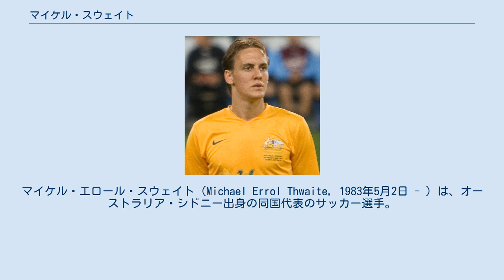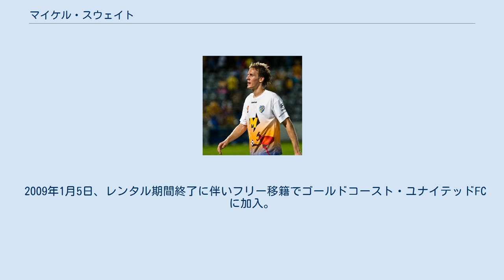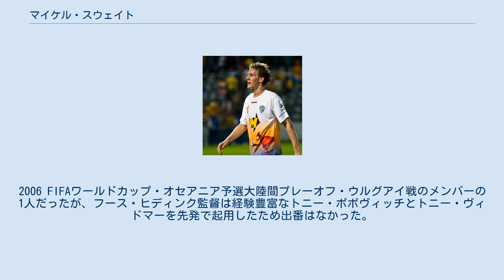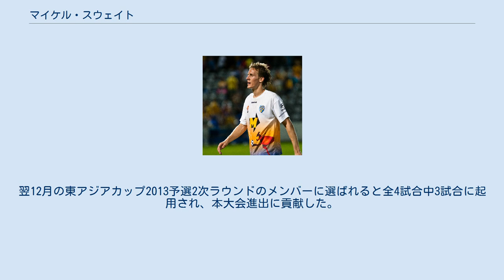マイケル・スウェイト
ゴールドコースト・ユナイテッドの選手
マイケル・エロール・スウェイト（Michael Errol Thwaite, 1983年5月2日 - ）は、オーストラリア・シドニー出身の同国代表のサッカー選手。
Aリーグ・ウェスタン・シドニー・ワンダラーズFC所属。
 ニューサウスウェールズ州ウィンター・スーパーリーグに所属するシドニー大学サッカー部でキャリアをスタートさせた。
その後、NSLのマルコニー・スタリオンズFCで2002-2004年までプレー。
同リーグの解体に伴い、ルーマニアのナショナル・ブカレスト（現FCプログレスル・ブカレスト）を経てヴィスワ・クラクフに加入した。
 このヴィスワ・クラクフへの移籍の際に、契約期間が終了していないにもかかわらず退団したとしてブカレスト側はFIFAに提訴。
2006年9月1日にFIFAはこれを認め、スウェイトとヴィスワに45000ユーロの罰金を課したまた、ブカレストがスウェイトに対し3ヶ月・計150万ユーロ給料の支払いを怠っていたことが判明した。
 2008年1月28日にSKブランに加入し、6月19日にメルボルン・ビクトリーFCへ貸し出された。
7月26日、Aリーグ・プレシーズンチャレンジカップのパース・グローリーFC戦で初ゴールを決め、1-0で勝利した。
 2009年1月5日、レンタル期間終了に伴いフリー移籍でゴールドコースト・ユナイテッドFCに加入。
2011年2月1日、タスマニア州にあるヨークパークの古巣メルボルン・ビクトリー戦で初ゴールを決め、1-1で引き分けた。
 2011-12シーズン終了と共にゴールドコースト・ユナイテッドとの契約が終わると、2012-13シーズンに向けパース・グローリーFCと契約を結んだ。
 代表のスウェイト U-20時代、UAEで行われた2003 FIFAワールドユース選手権に出場。
U-23としては、アテネオリンピック予選を戦うも本大会のメンバーには選出されなかった。
 2005年10月9日、ロンドンで行われ5-0で勝利したジャマイカ戦でA代表デビューを果たした。
2006 FIFAワールドカップ・オセアニア予選大陸間プレーオフ・ウルグアイ戦のメンバーの1人だったが、フース・ヒディンク監督は経験豊富なトニー・ポポヴィッチとトニー・ヴィドマーを先発で起用したため出番はなかった。
また、ナショナル・ブカレストとの契約上の紛争から10ヶ月プレー出来ずにいたため、本大会のメンバーからは落選した。
 AFCアジアカップ2007を最後に代表から遠ざかっていたが、2012年11月14日の韓国戦で久しぶりに復帰。
翌12月の東アジアカップ2013予選2次ラウンドのメンバーに選ばれると全4試合中3試合に起用され、本大会進出に貢献した。
2013年7月、東アジアカップ2013本大会の代表にも選ばれた。
 ^ FIFA fine Australian defender Thwaite in club dispute ^ a b "Thwaite: Free but at a price" ^ "Thwaite joins Victory on loan deal" ^ "Gold Coast confirm Minniecon, Thwaite" ^ "Thwaite to Coast into Roo line-up"